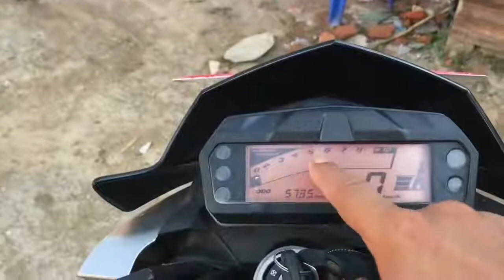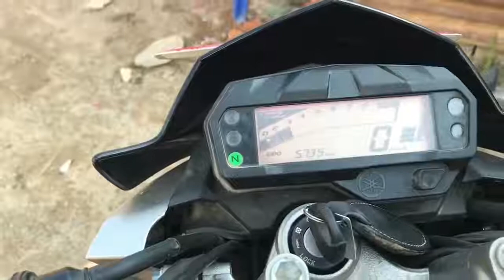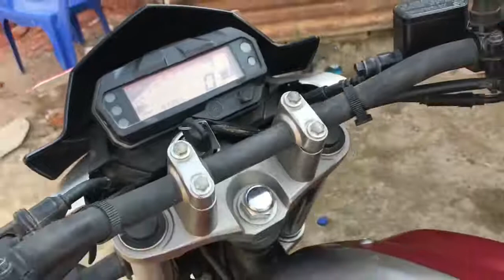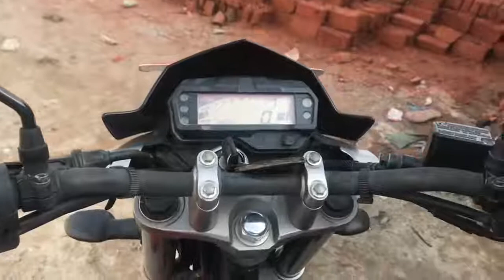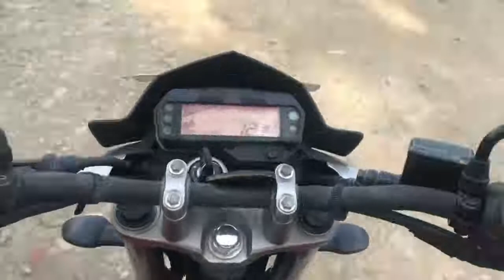motorcycl कुदाउने तरिका,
नोव